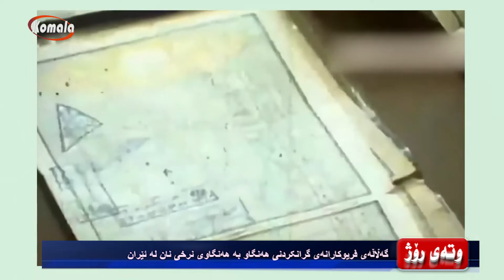وتەی ڕۆژ 19.02.1401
گەڵاڵەی فریوکارانەی گرانکردنی هەنگاو بە هەنگاوی نرخی نان لە ئێران